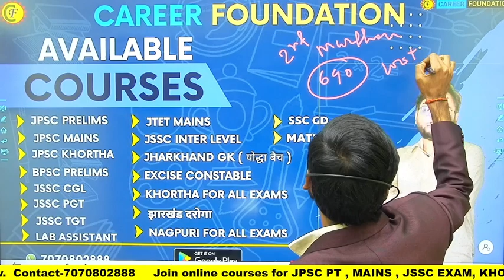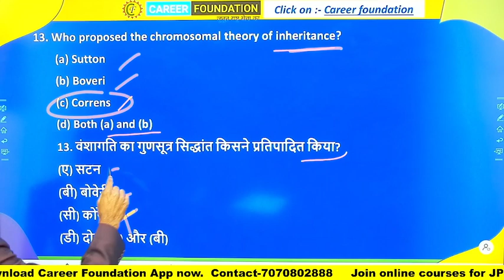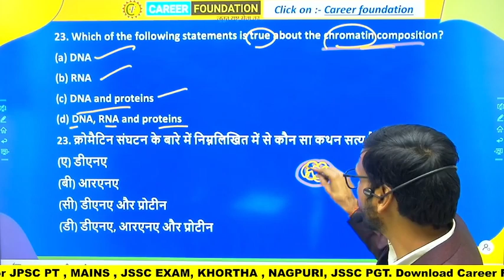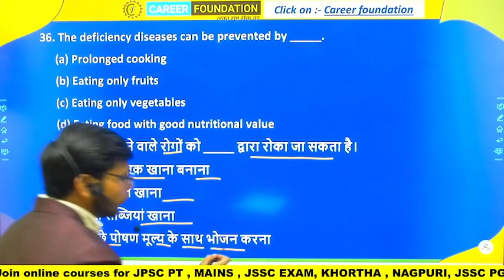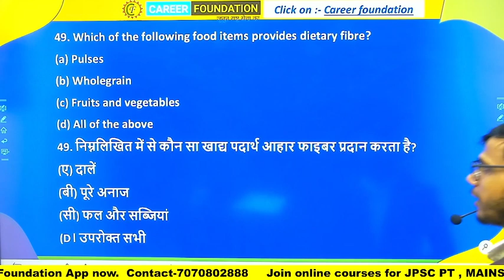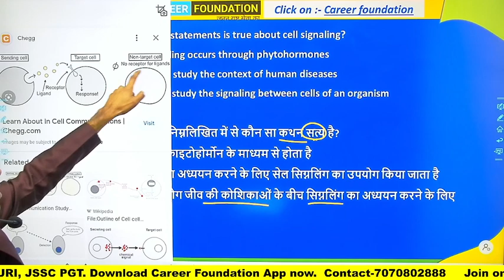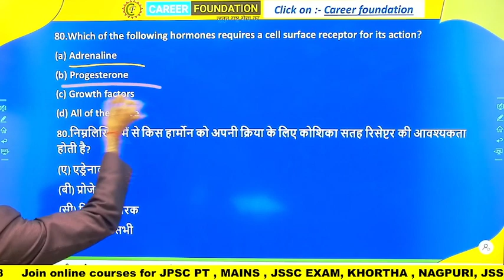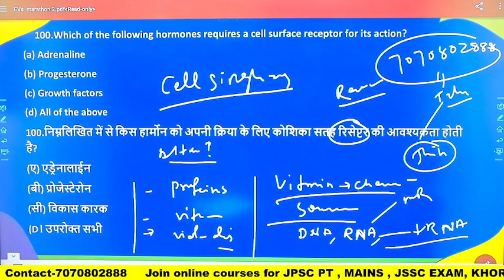Zoology Aand Botany mcq | Lab Assistant 2022 / JSSC PGT | Biology 100 mcq | Shiv sir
This Video Discribe BOTANY MCQ LIVE CLASS | JSSC PGT BIOLOGY |JSSC LAB ASSISTANT / JSSC PGT | BOOTANY |   Shiv sir
you can prepare you daily Current Affairs from here and Score 100 on 100 in Exam.

Join online courses for JPSC , JSSC , JTET , BPSC , PGT, TGT  & Other Govt Exam .

⭕️ DISCUSSION GROUP
⭕️ TEST SERIES
You can enroll to CAREER FOUNDATION Subscription and get the following benefits:
1. Learn from your favourite teacher.
2. Dedicated DOUBT sessions.
3. One Subscription, Unlimited Access to Live Online Classes and Videos.
4. Real-time interaction with best-in-class teachers.
5. You can ask doubts in live online classes.
6. Limited students in each Class.
7. Download the videos & watch them offline.